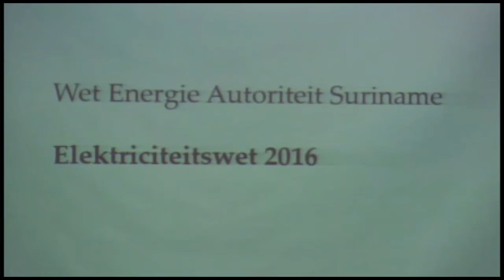31 01 2017 Ministerie van NH hield Energie Seminar